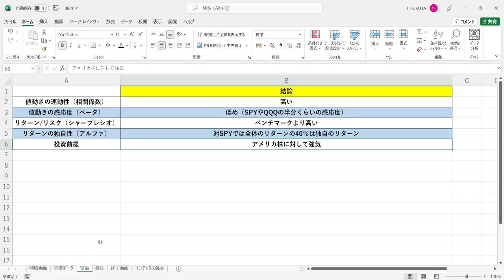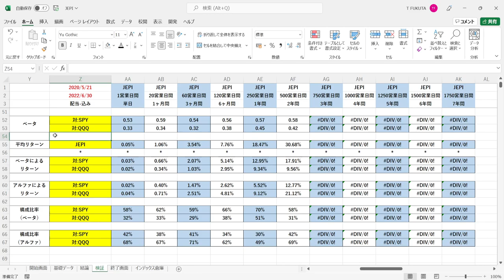『JEPI（JPモルガン・エクイティ・プレミアム・インカムETF）』の特徴を現役のトレーダーが徹底検証します。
★サンプル数：XXXX年X月X日～YYYY年Y月Y日の期間におけるN営業日間のリターンの個数
★上昇数：N営業日間のリターンのうち、上昇した回数
★下落数：N営業日間のリターンのうち、下落した回数

★平均リターン：N営業日間のリターンの平均値（＝上昇/回×上昇確率+下落/回×下落確率）
★上昇/回：N営業日間の上昇率の平均値
★下落/回：N営業日間の下落率の平均値

★上昇確率：N営業日間で上昇した確率（＝上昇数÷サンプル数）
★下落確率：N営業日間で下落した確率（＝下落数÷サンプル数）

★最小リターン：XXXX年X月X日～YYYY年Y月Y日の期間におけるN営業日間の最小リターン（＝最も運が悪かった人のN営業日間のリターン）

★相関係数：銘柄とインデックスのN営業日間の値動きの連動性を示す指標（「-1.0～+1.0」で表記）
→「+1.0」に近づけば近づくほど「インデックスがN営業日間で上昇（下落）した時、銘柄もN営業日間で上昇（下落）する確率が高い」ということになる
→「-1.0」に近づけば近づくほど「インデックスがN営業日間で上昇（下落）した時、銘柄はN営業日間で下落（上昇）する確率が高い」ということになる
→「±0」に近づけば近づくほど「インデックスと銘柄のN営業日間の値動きはバラバラ」ということになる

★リスク倍率：「インデックスと比較してどれほど大きなリスクを取っていたのか？」を示す指標（＝銘柄の標準偏差÷インデックスの標準偏差）
★ベータ：インデックスのN営業日間の値動きに対する、銘柄のN営業日間の値動きの感応度（＝相関係数×リスク倍率）

★ベータによるリターン：N営業日間の銘柄の平均リターンにおいて、マーケット全体（インデックス）が上昇したことによって得られた分のリターン（＝インデックスの平均リターン×ベータ）
★アルファによるリターン：N営業日間の銘柄の平均リターンにおいて、マーケット全体（インデックス）の値動きとは関係なく、ファンドの実力によって得られた分のリターン（＝銘柄の平均リターン-ベータによるリターン）